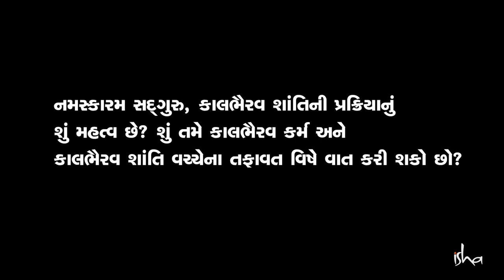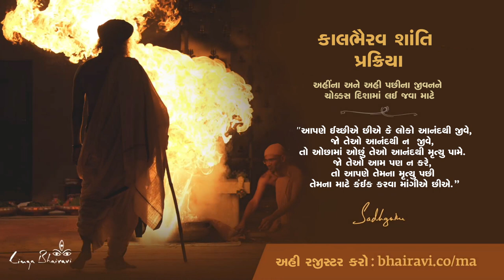પિતૃ તર્પણ કરવા પાછળનું કારણ | What Happens to Disembodied Beings After Death? | Sadhguru Gujarati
સદ્‍ગુરુ, મૃત્યુ પછીની વિધિઓના મહત્વને જુએ છે અને જણાવે છે કે કેવી રીતે તે તમારા પ્રિયજનોને તેમના જીવનના આગલા તબક્કામાં સુંદર રીતે આગળ વધવામાં મદદ કરી શકે છે. કાલભૈરવ શાંતિ, અહીંના અને અહી પછીના જીવનને ચોક્કસ દિશામાં લઈ જવા માટે રચાયેલી પ્રક્રિયા છે, જે મહાલય અમાસની શુભ રાત્રિએ લિંગ ભૈરવીમાં થાય છે.